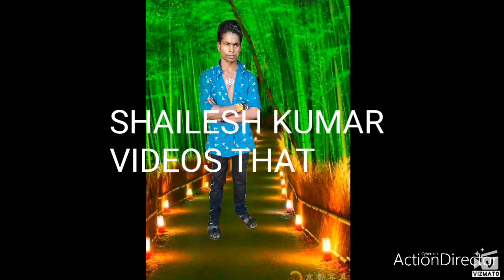Hasi Gayi Majak Me Vikram Chauhan New Timli 2020 | Dilo Ki Rani Part - 2 Superhit Timli 2020 Publish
Hasi Gayi Majak Me Vikram Chauhan New Timli 2020 | Dilo Ki Rani Part - 2 Superhit Timli 2020

Vikram Chauhan Timli

Presents - Hardik Rathva (Raypur)

Singer - Vikram Chauhan

Lyrics - P.P Baria

Editing - Jay Baria

Recording - Aashirwad Studio (Halol)

Poster Design - Yashraj Prajapati

Topic Cover -